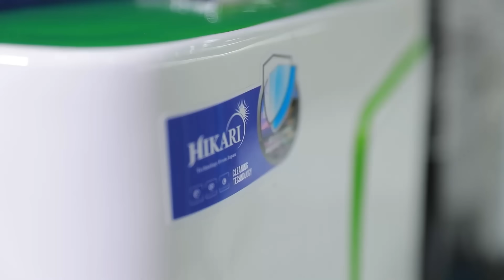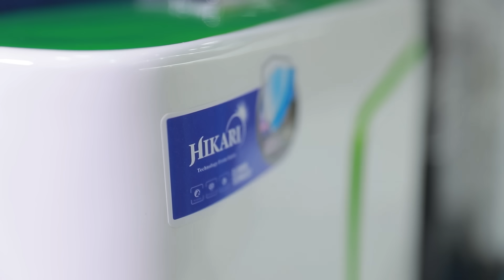Husband and me football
မန်ယူနှင့် ငါ့လင်